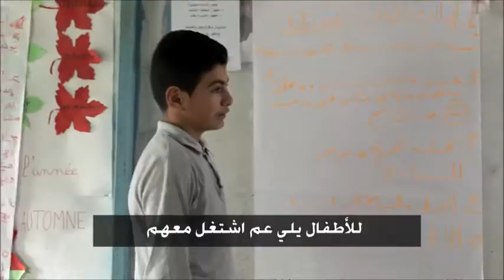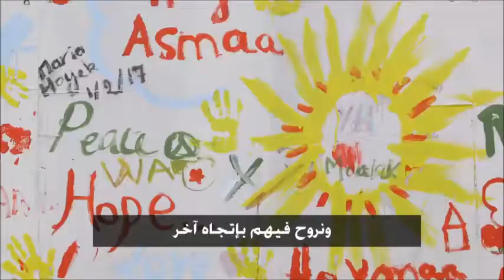شو قصتك؟ - لبنان، سوريا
“أهلًا فيكم، أهلًا فيكم، الصف الأول بيحيّكم”

تحيةٌ يطلقها أطفال من على مقاعد المدرسة، ولكنها ليست مدرسة عادية، ولا الطلاب هم بزيهم المدرسي المعهود. هم طلاب نازحون من سوريا الى الداخل اللبناني، وترتبط قصتهم بقصة “عبد الرحيم”، الذي تعالى على جراح الحرب والموت والنزوح، ليخلق من عمق مأساة العيش في مخيم للنازحين، مبادرةً لتعليم وتأهيل أطفال المخيم.

ظروف النزوح القاسية لم تُثنِ “عبد الرحيم” عن تطوير مهاراته الشخصية، ونقلها للمستفيدين من حوله، وهو منتسب حاليًا إلى برنامج في “معهد المواطنة وإدارة التنوع” التابع لمؤسسة أديان في بيروت. كل ثلاثاء، يقضي “عبد الرحيم” ثلاث ساعات في السيارة في طريقه إلى بيروت، لحضور محاضرة مدتها ساعتان فقط، غير آبه لمشقة الطريق لما:” أكتسبه من خلال هذه التدريبات من مهارات وخبرات، وفهم للآخر، وفهم للأديان الموجودة. وأعمل لاحقًا على تنفيذها ونشرها ضمن المركز الذي أشرف عليه، وضمن مجتمعي، وفي المخيمات التي أزورها، وأحتك فيها بالناس. وكذلك، أنقل هذه الخبرات، للأطفال الذين أعمل معهم، وللشباب ضمن فريق العمل لدي”.

 كما لفتت “عبد الرحيم” تداعيات الحرب والموت التي ظهرت في سلوكيات وأحاديث الأطفال والشباب، ما دعاه إلى العمل لاستدراك الوضع، فـ”أطفالنا آتون من بيئة حرب، ويحتاجون إلى رعاية خاصة. والشباب كانوا منطويين على أنفسهم داخل خيمهم. وقد لاحظنا مصطلحاتٍ بدأت تظهر وتتردد بينهم، وذاهبة في الإطار “التشددي”. وبدأنا العمل مع هؤلاء الشباب باستخدام الفن لإخراج المكبوتات من داخلهم، ومحاولة تخفيف الآثار السلبية التي تركتها عليهم مشاهد العنف والدمار والقتل والدم.”

“قتيبة” نموذجٌ لطفلٍ سوري شكّل الفن نقطة تحوّل في حياته، يعشق غناء “الراب”، وترشّح لجائزة السلام العالمية لحقوق الطفل لعام 2017. يغني قتيبة ودموع الحزن تهرب من عينيه، فيمسحها ناقلًا المأساة التي يعيشها:

“أنا انتمائي درزي، سني، علوي أو مسيحي

أنا انتمائي سوري ما بغيّر تلاميحي…

الطفل مات، قال رايح أشتكيكم لـ لله…”

يقول قتيبة “عن طريق غناء الراب يمكنني أن أوصل رسائل للعالم. فاخترت الراي، والشيخ عبدو يشجعنا على المضي في هذا الموضوع، ويقول أنه علينا أن نكمل به”.

ويوضح عبد الرحيم ” تمكّنا من تفجير طاقات ومواهب عند هؤلاء الشباب، وهذا ما ساعدنا على تغيير سلوكهم، ونحن اليوم نسير وإياهم في مسار آخر، هو نشر فكر الحوار، وعدم استخدام العنف للوصول إلى الهدف. نحن نعمل ليصبحوا شخصيات فاعلة، وبناة سلام”.

ويختم عبد الرحيم “حتى ولو كنت نازحًا، وحتى لو لم يكن عندي إمكانيات، من الممكن أن أصنع تغييرًا في مجتمعي”.

هي قصة نجاح عبد الرحيم… ما هي قصتك؟

يذكر أن “شو قصتك” هي حملة على مواقع التواصل الاجتماعي تنطلق عبر موقع “تعددية” خلال شهر نيسان/أبريل الجاري، لجمع قصصٍ لشبابٍ فاعل في مواجهة الإرهاب والتطرّف.